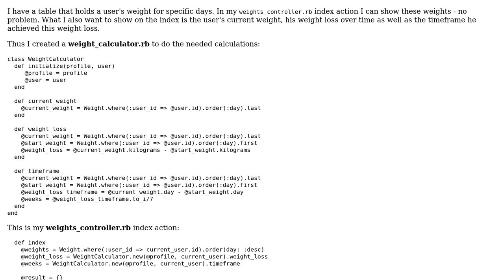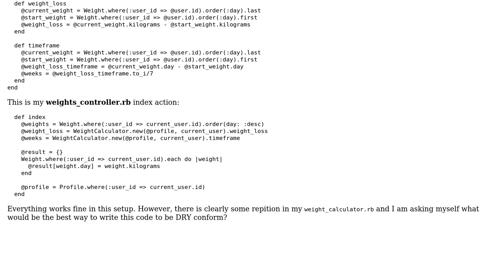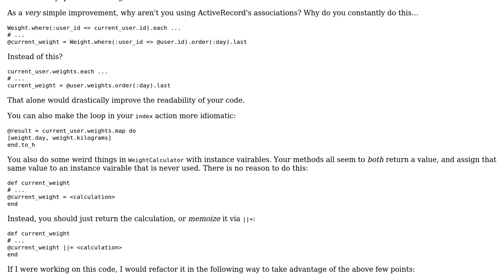Weight-loss calculator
With thanks & praise to God, and with thanks to the many people who have made this project possible! | Content (except music & images) licensed under CC BY-SA | Music | Images & others | With thanks to user Oliver user meagar user 200_success and the Stack Exchange Network Trademarks are property of their respective owners. You are responsible for your own actions.